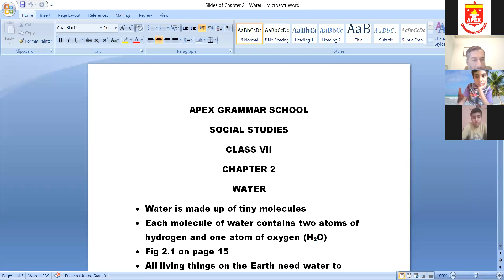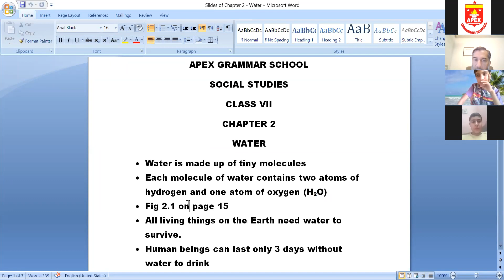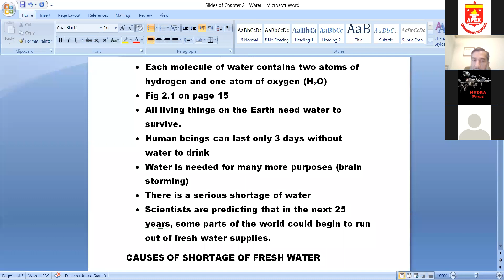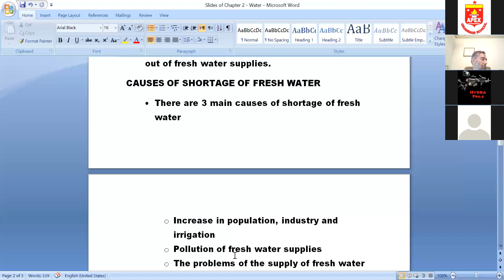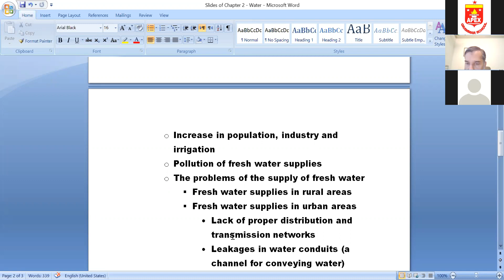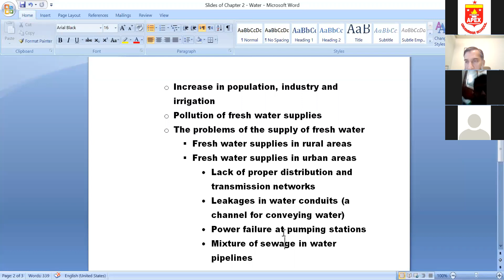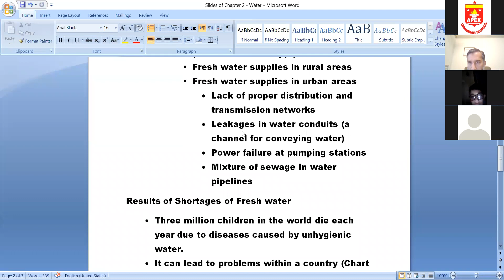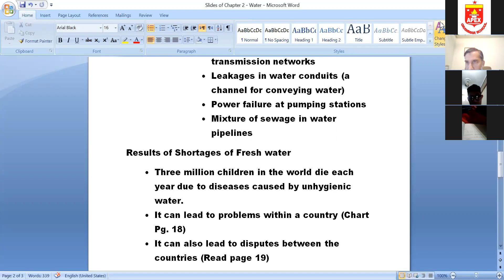Social Studies Class VII, Wednesday, 15.07.2020